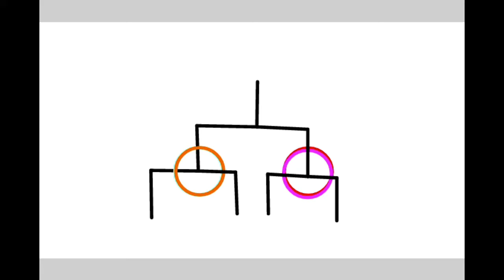Tournament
Characters
The Ice Freezer
The Stretch Killer
The Black Burner
The Violet Choker